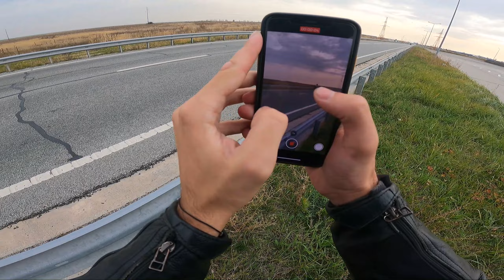Ride with Abe - Autumn Days # Part 1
Enjoy! Un edit pe 3 zile, asta fiind prima parte  -  Vineri Si Sambata.
Stay close, urmeaza Part2 si mai interesanta si mai lunga - Duminica.